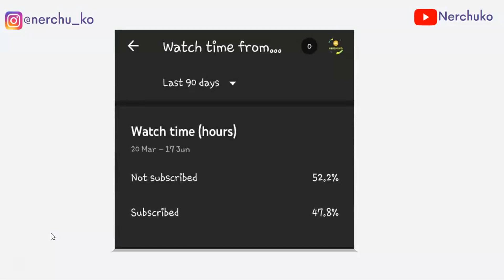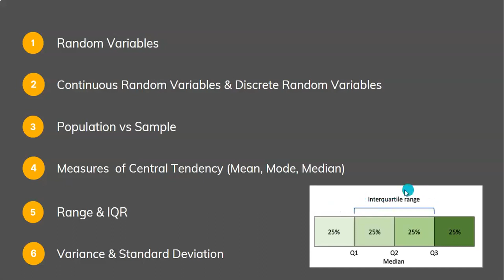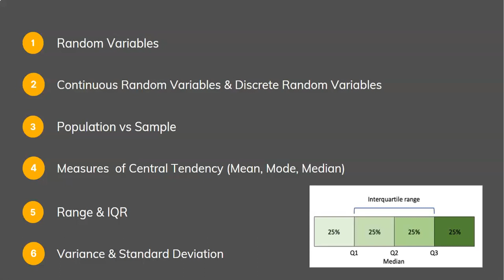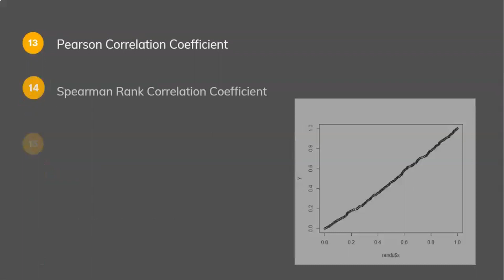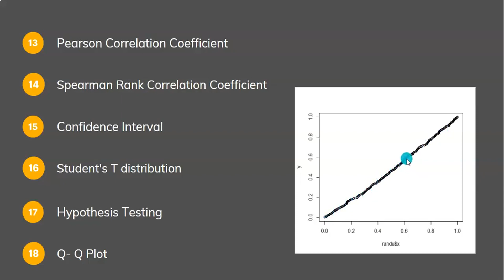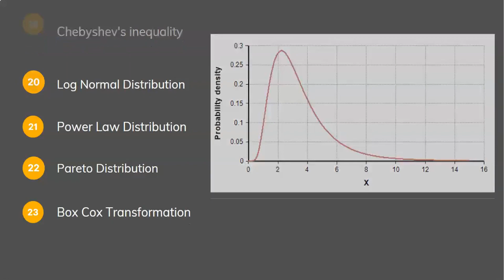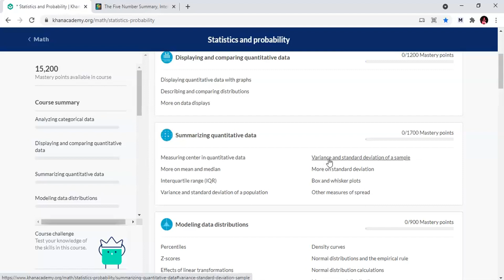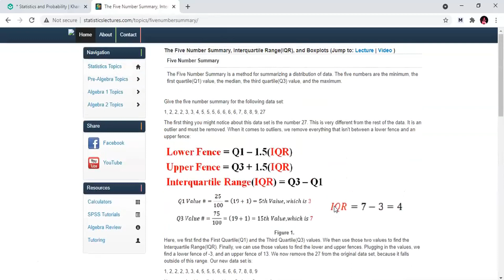Statistics for Machine Learning || Machine Learning in Telugu | Python Coding in Telugu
Hey folks,

statistics for machine learning